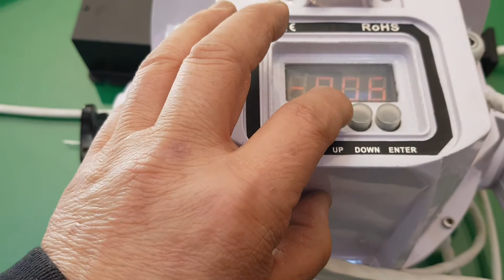수퍼스타H 162W 3200k 어드레스 설정방법